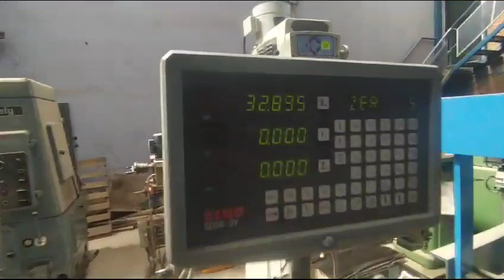2997 👩‍🔧👨‍🔧 FRESADORA VF-52 STR, SAJO!!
📹Video de funcionamiento:
👩‍🔧👨‍🔧 FRESADORA VF-52 STR, SAJO!!
Modelo: VF- 52
Dimensiones de la Mesa: 290x1250 mm.
Velocidad del husillo: 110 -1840 rpm.
Velocidad del automático: 20-765 rpm.
Cono del husillo: ISO 40
Recorrido:
X: 700 mm.
Alimentación: 220/380 V. 50 Hz. 3F.
Industria: Suecia.
Accesorios: Tablero digital y prensa.

📍Cochabamba, Av. Albina Patiño km.14.5 (Quillacollo)